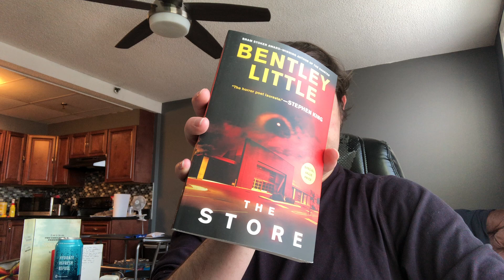The Store by Bentley Little (review)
Little is the man.